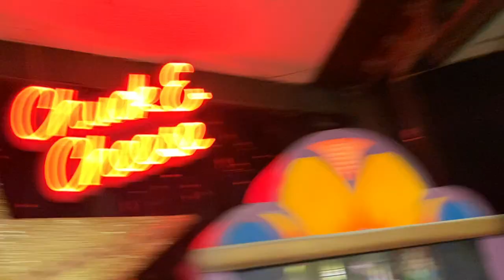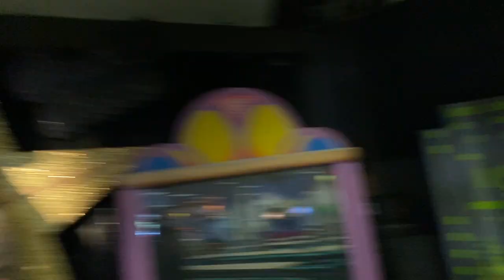The Song Of Summer - Visalia, CA Chuck E. Cheese 3 Stage Jun 2021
This stage is unfortunately no longer at this location, it will be missed.

Arguably the best CEC summer song by far.

This is the last remaining 3 stage show in California and my first time seeing creative engineering animatronics in person. It was literally so amazing. We stopped at this Chuck E. Cheese since it was literally on the way back from our vacation lol. The characters obviously in pretty rough shape, but I’ll be honest and say I expected them to be worse. Most of their masks look a little off and munch was probably the worst out of them all, since his air flows are really messed up and his mouth is hanging open. Chuck had pretty decent head movement and his arms had a little movement. Helen looked the best imo of them all, other than her mouth and an air leak in her head up movement. She had body lean and pretty decent arm movement which is pretty good. Jasper was vibing and looking ok, I noticed one of his legs move so that’s neat that still works. Pasqually was also decent, he does need his arms repositioned tho and his head fixed. So yeah obviously not the condition preferred overall, but it was still such a treat to see them for the first time ever in the only location in my state that has them. It was very much worth it and I am absolutely thrilled. Maybe I can take a look at other local locations and record studio C’s and 2 stages.